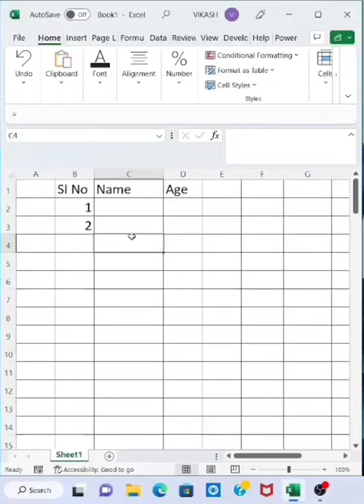Excel में बिना Mouse का और बिना Drag किए Serial No कैसे लिखे?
Drag Serial No by Keyboard in Excel
Excel में Serial No keyboard से कैसे drag होग
Oxford Computer Jamui
keyboard से Serial No Excel मे कैसे drag होगा
Excel Amazing Tips and Tricks
Feed